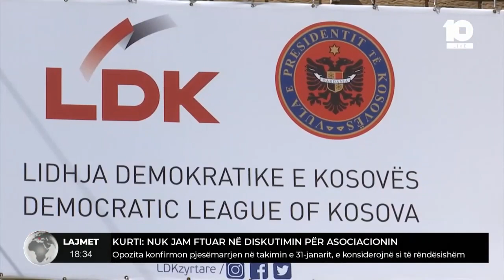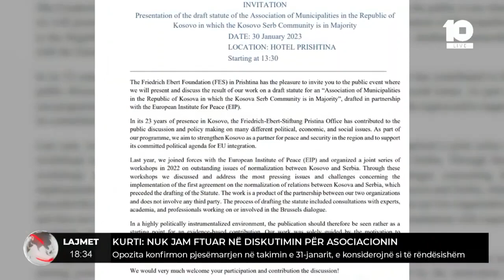Kurti: Nuk jam ftuar në diskutim për Asociacionin